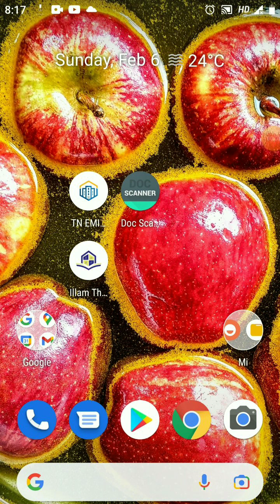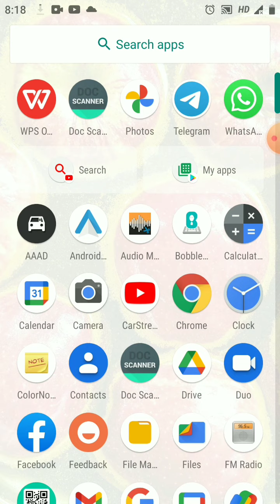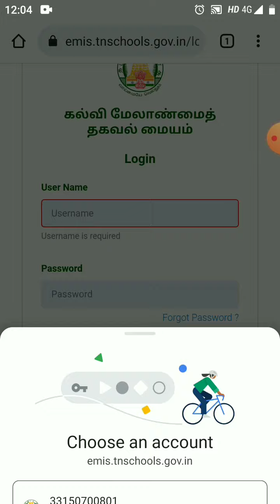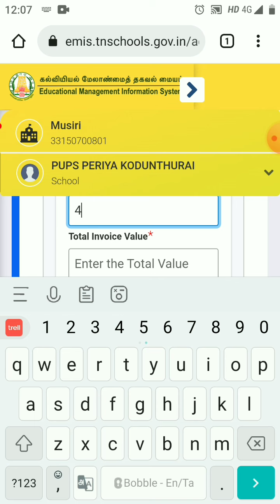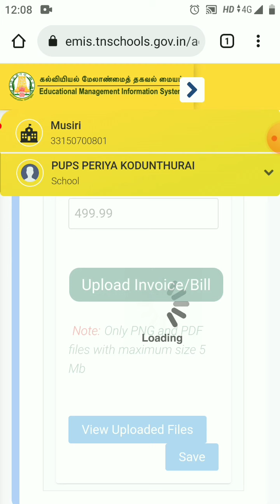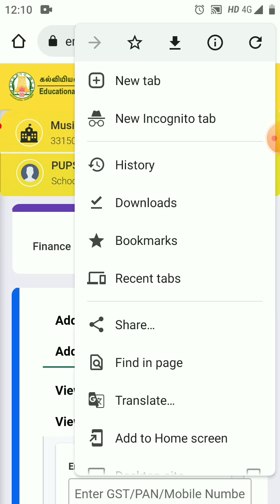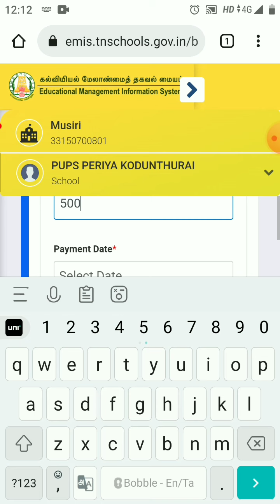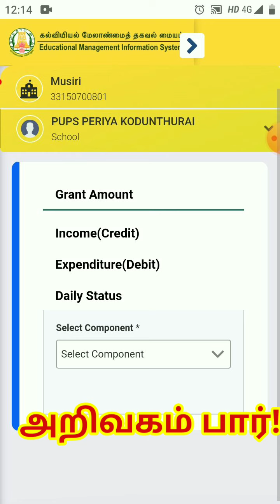EMIS / ADD VENDORS / UPLOAD INVOICE / EXPENDITURE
வணக்கம் நண்பர்களே!
அன்பு வேண்டுகோள்

Emis website

1) Add vendors

2) upload invoice

3)Expenditure